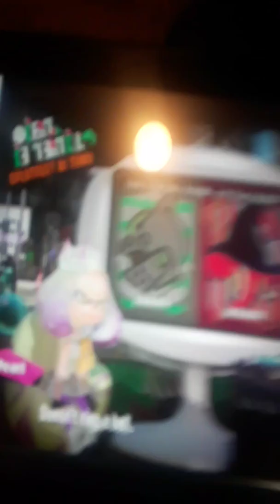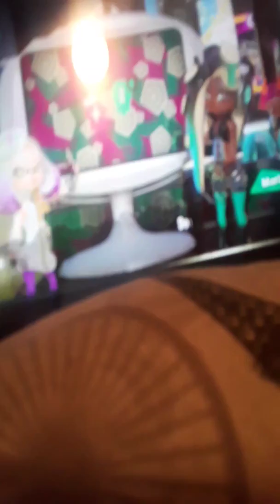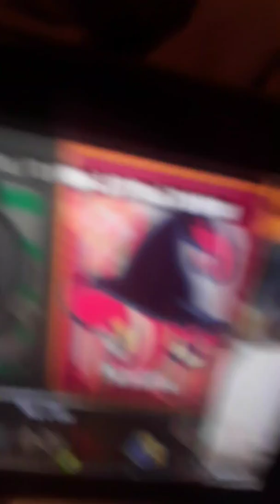Splatfest which team are u on Wizards or knight